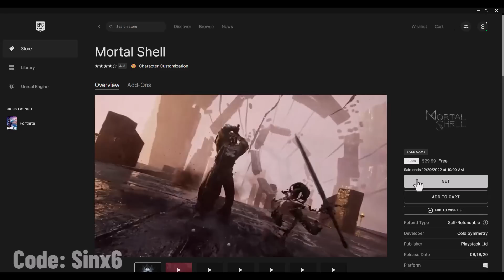Epic Games new FREE Reward..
Epic Games new FREE Reward, Final reward will be available tomorrow at 11am EST..